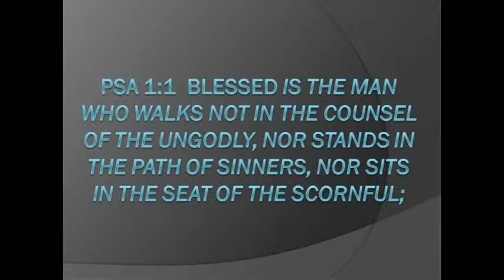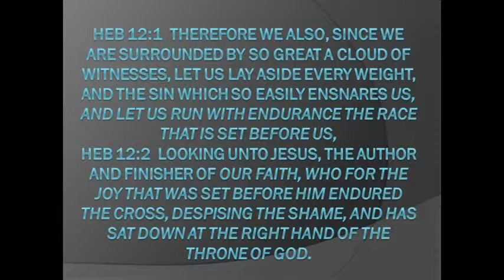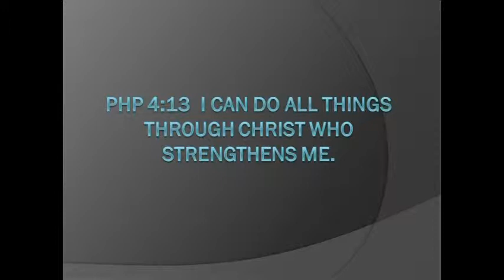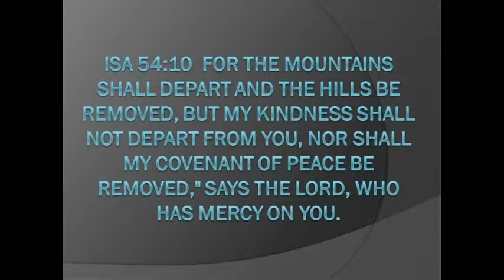Noach 2015 10 17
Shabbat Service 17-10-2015